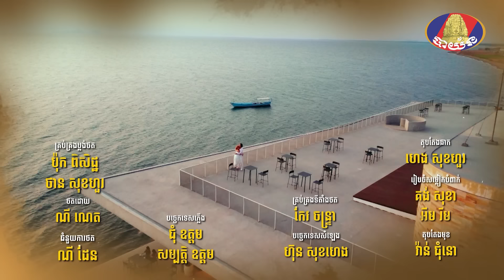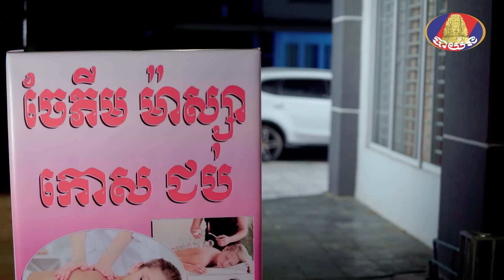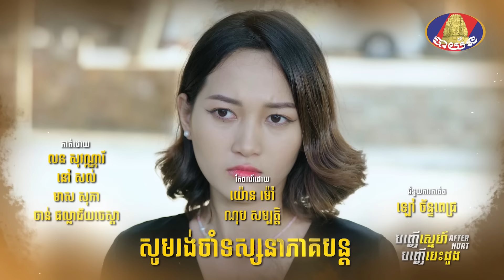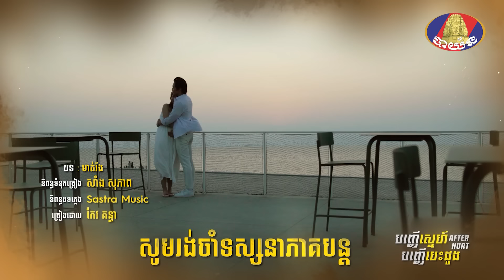Full | រឿង «បញ្ញើស្នេហ៍បញ្ញើបេះដូង» ភាគទី២០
ប្រុសអីទេ លេងមកចឹងៗអ្នកណាមិនអៀន😇🥰